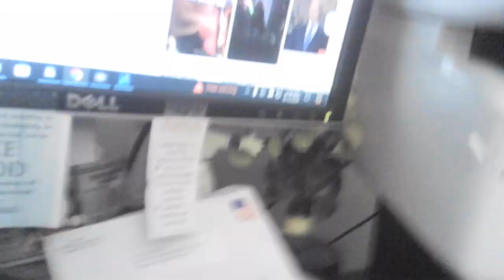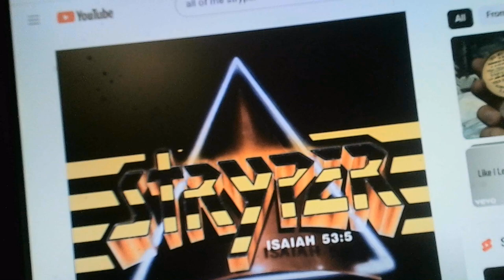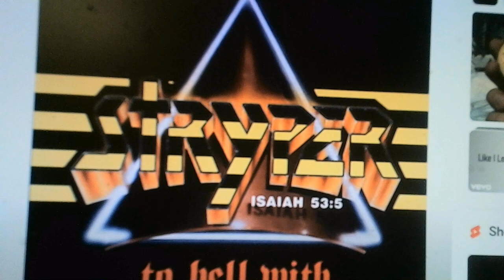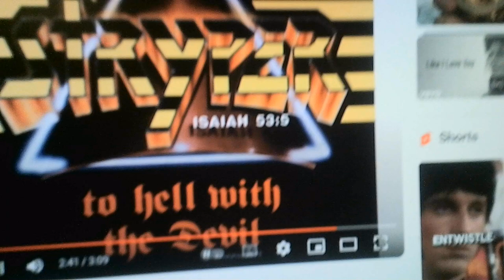6-16-24 ~ All of Me ~ (1986) ~ Early Jesus Retro Music ~ Stryper